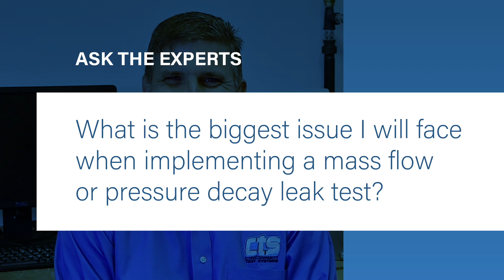Controlling temperature when doing a mass flow or pressure decay leak test (Ask The Experts)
As part of our Ask The Experts series, Chuck Hagyard, Senior BD Manager at CTS and Sciemetric, discusses the biggest issue you will face when implementing a mass flow or pressure decay leak test—and how to overcome it.